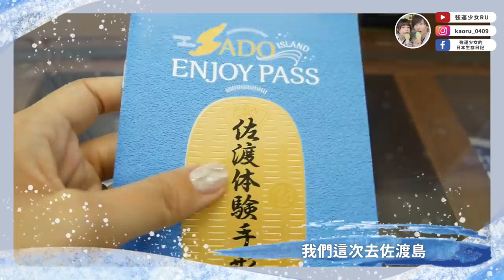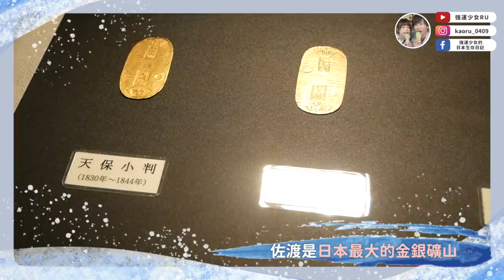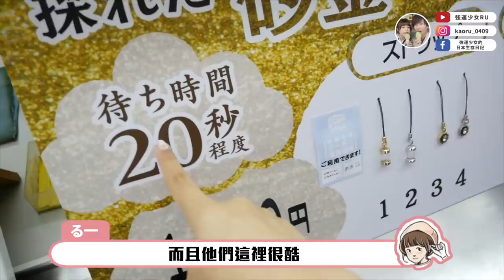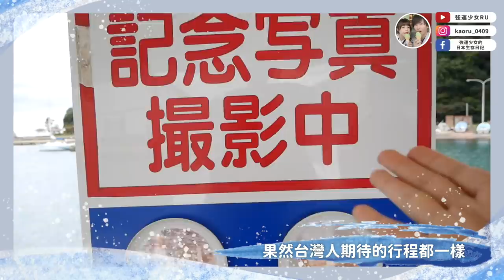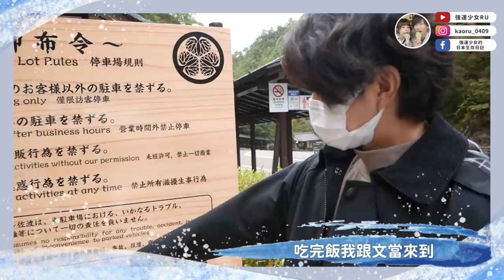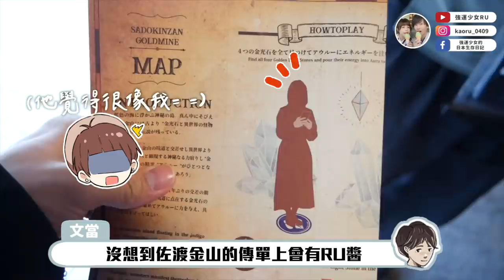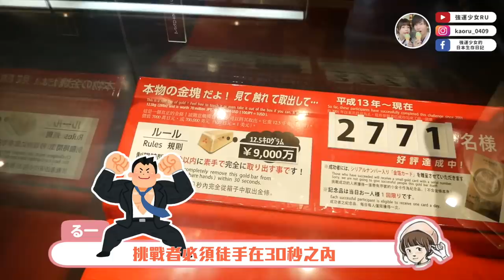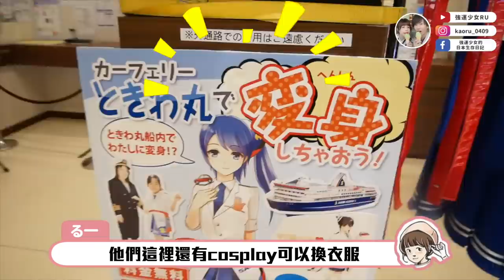日本佐渡島三天兩夜旅🦀整隻螃蟹吃到飽的天然溫泉旅館！採金體驗❤️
謝謝這次佐渡市的邀請，讓我們可以知道這麼好玩的離島^^

00:00 START
00:42 佐渡島介紹
01:27 第一天住宿-敷島莊
03:55 採砂金體驗
06:41 盆舟體驗
08:35 午餐-しまふうみ
09:33 佐渡金山
11:34 第二天住宿-大佐渡
13:13 尖閣灣海中透視船
13:56 回程郵輪